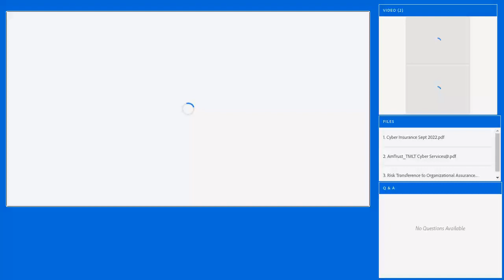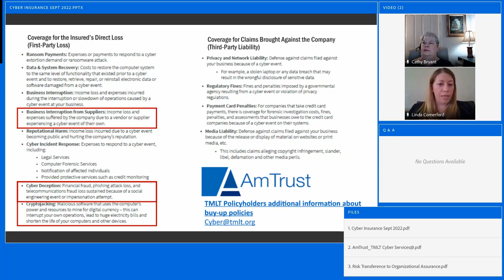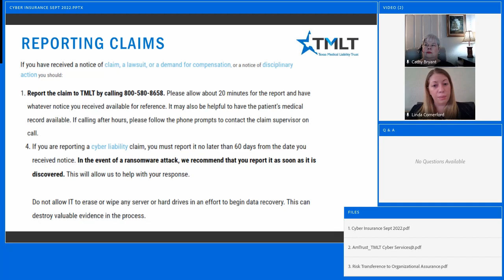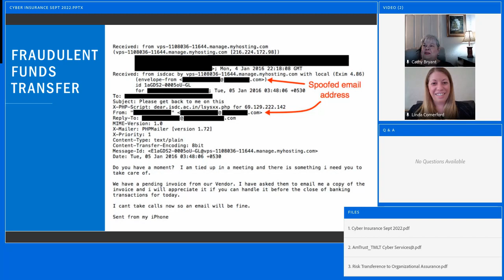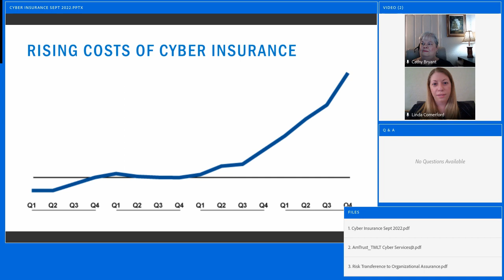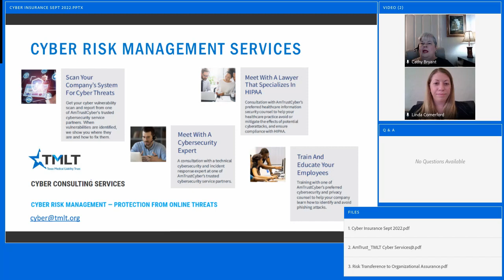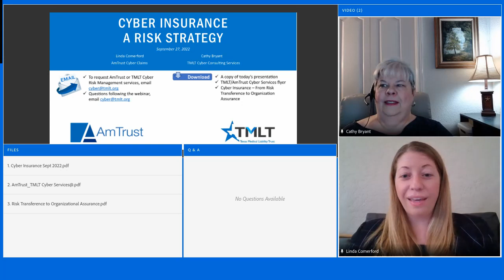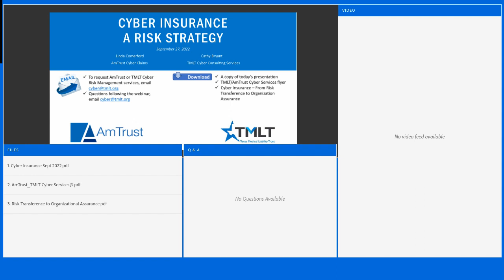Cyber insurance: A risk transfer strategy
Cyber threats are one of the most significant risks facing health care professionals. Threat actors are finding new ways to infiltrate servers, databases, and websites, resulting in lost data, locked systems, and ransom demands. Cyber insurance can help your practice recover after a privacy or security incident.

In this webinar, TMLT's Kassie Toerner moderates a discussion with Cathy Bryant, a TMLT cyber expert, and Linda Comerford with AmTrust Cyber Claims about questions to ask about cyber insurance coverage, how to report an incident, and what happens after you report a claim.